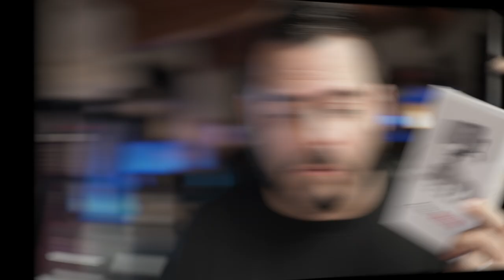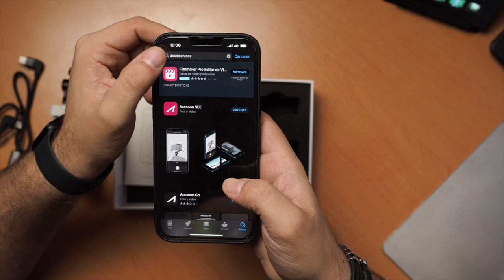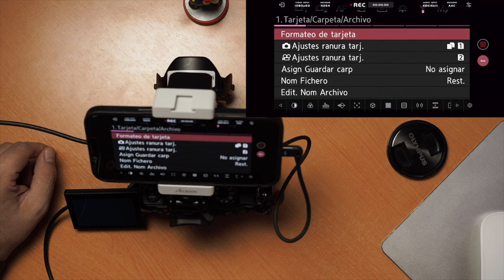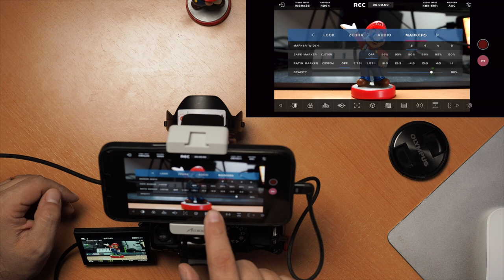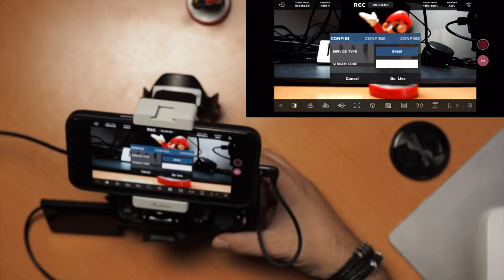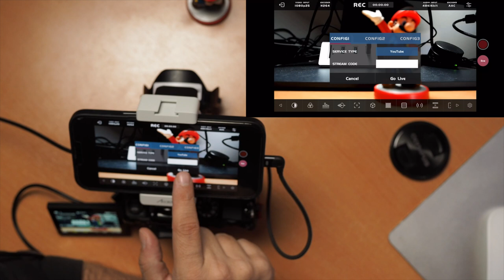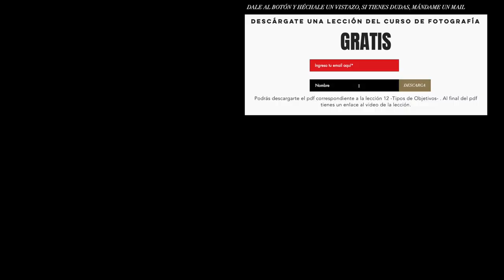Utiliza tu IPHONE como monitor, grabador y hacer streams NIVEL PRO!! [ACCSOON SEEMO]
No os voy a engañar, hacía mucho tiempo que un producto no me sorprendía tanto. Ni de broma me esperaba encontrar esto cuando me escribieron los señores de Accsoon diciendo que tenían un producto genial para utilizar nuestro smartphone como monitor, grabador y realizar directos en redes sociales. Este pequeño dispositivo sustituye un montón de accesorios más pesados y mucho mas caros. BRUUUTAL!

ENLACE AMAZON

CÁMARAS:
-Olympus Om-D E-M1 Mark III=

OBJETIVOS:
-Olympus Zuiko 25mm 1.2 Pro=

TRÍPODE, FLASH, ACCESORIOS VARIOS:
-Monitor Neewer 7”=
-Monitor grabador Atomos Ninja V =
-Jaula Rig sistema de Filmación Neewer=
-FeiyuTech AK2000C=
-Flash Godox V1=
-Flash para Godox V860III-O=
-Godox SK400II Profesional 400ws=
-Godox Ms300=
-Godox ad100 Pro=
-Godox ad200 Pro=
-Godox ad300 Pro=
-Disparador para Olympus Godox XPro=
-Ventana 80x80 Godox con montura Bowens=
-Micrófonos inalámbricos Lensgo 348C=